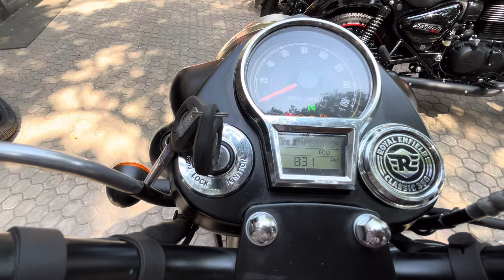New 2024 Royal Enfield Classic 350 E20 OBD 2 | Stealth Black 🔥| 2024 RE Classic 350 Dark Review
Dhone Automobiles
Pune Nagar Road Yerwada
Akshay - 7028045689